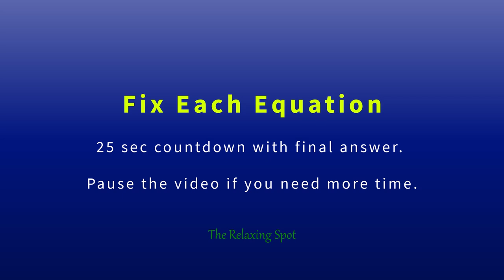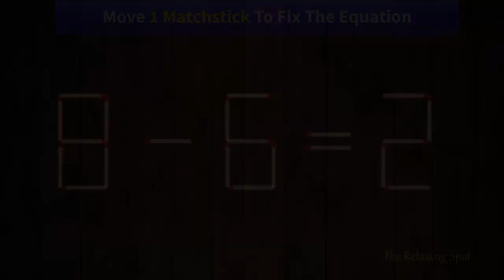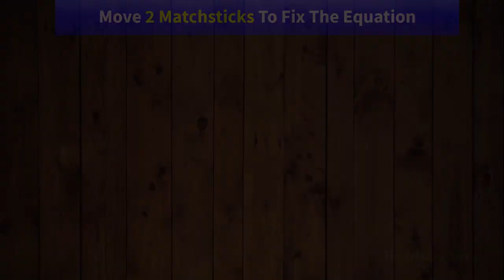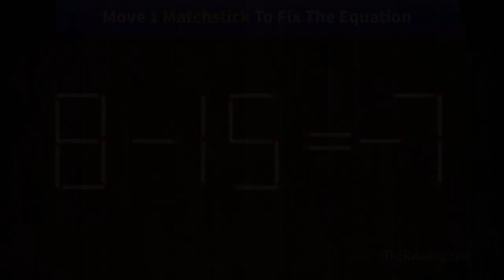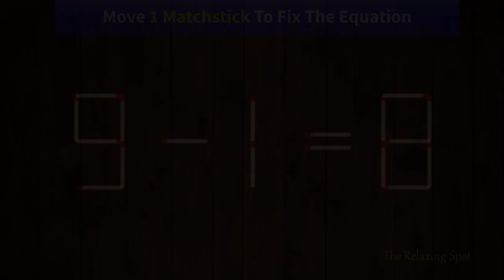Brain Teaser: Move Matchsticks to Fix Equations (#12)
Can you solve these matchstick puzzles? Move sticks to make the equations correct!

Test your skills with this fun and challenging brain teaser. In this video, you'll watch 10 matchstick puzzles with final answers, Need some extra time to solve the puzzles?... you can just pause the video and take your time.

Please show your appreciation by clicking the "like" button, leaving a comment, and inviting other puzzle lovers to check it out.

Brain Teaser: Move Matchsticks to Fix Equations